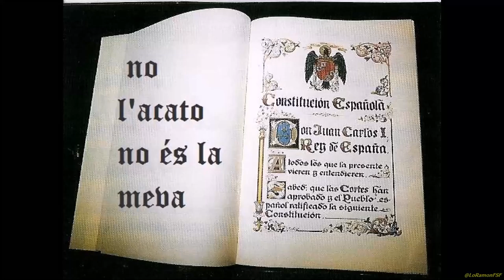Preguntes El Paper Dels Municipis En La Construcció De La República Catalana